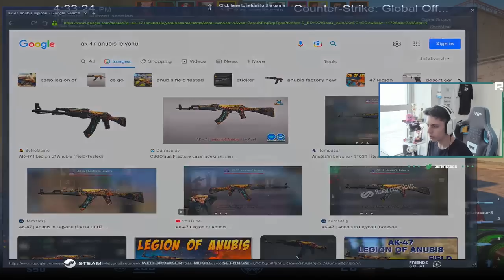Berk Rip Tepe - DUST2 MAİN OLDUĞUNU RAKİBE GÖSTERİYOR!